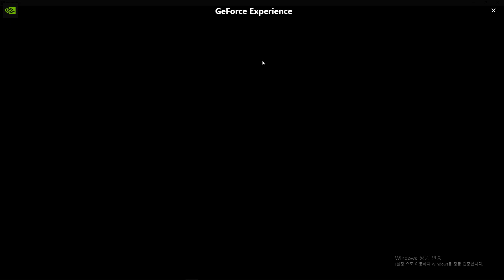[워크래프트3 유즈맵] YouTD 1.10b 다크니스 + 아이스 클리어 빌드 참고용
나가 빌더 + 다크니스 , 아이스 속성 , 3번째 속성 아이언